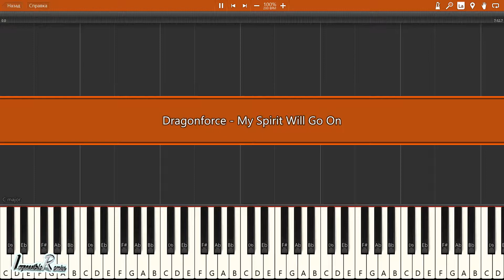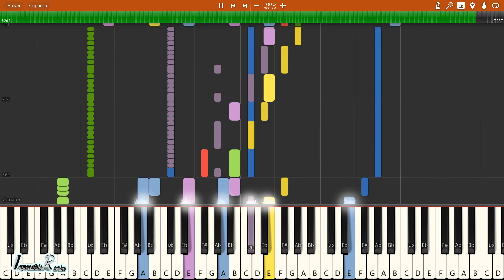IMPOSSIBLE REMIX - Dragonforce - My Spirit Will Go On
Dragonforce - My Spirit Will Go On - IMPOSSIBLE REMIX